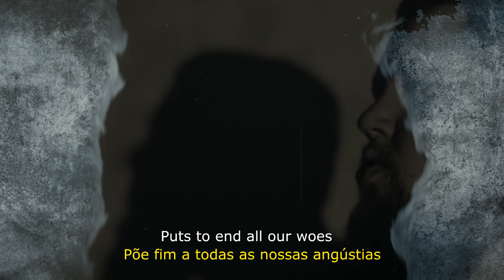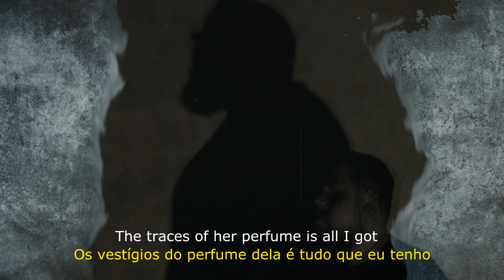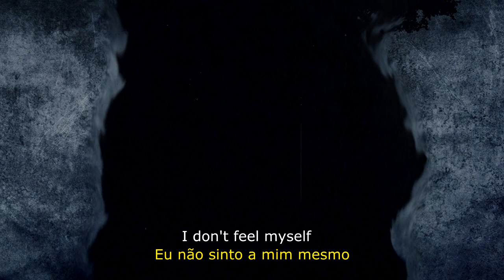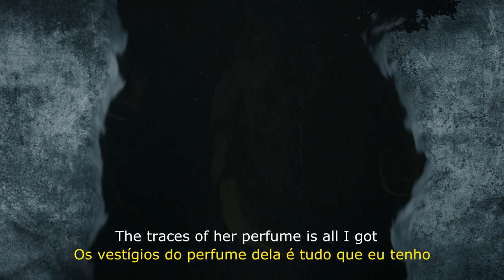▄▀ Perfume - Rag'n'Bone Man [Legendado / Tradução] ▀▄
. *AVISO AOS NAVEGANTES* .
Perfume
O aroma de pele e osso
Põe fim a todas as nossas angústias
Leva impérios à sua destruição
Roubando o ar dos pulmões
Fragrância do amor
Pode despedaçar um homem
Muito longe de casa
Os vestígios do perfume dela é tudo que eu tenho
A primeira nota desce
O suficiente pra parar um coração
A terceira nota se torna
Uma sensação familiar do lar
Fragrância do amor
Muito longe de casa (Casa)
O tempo passa como uma torneira gotejando lentamente por um buraco
Esperando as luzes brilhantes
E as cortinas se fecharem
Eu não sinto
Eu não sinto a mim mesmo
Sinto como uma alma sem esperança
Fragrância do amor
Eu não sinto
Fragrância do amor
Artista : Rag’n’Bone Man (2015)
Gênero: Indie, Soul
Compositores : Rory Graham/
                       Ralph Pelleymounter
Gravadora: Best Laid Plans Records
Album: " Disfigured "
Tradução: Elcio Henrique
Video /Legendas :  wezSystem
Navegantes